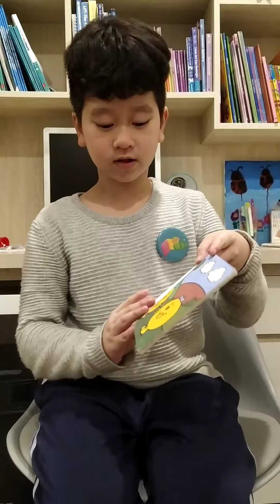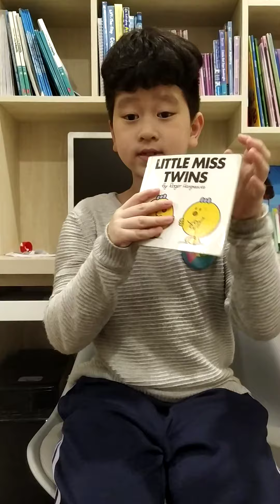little miss twins